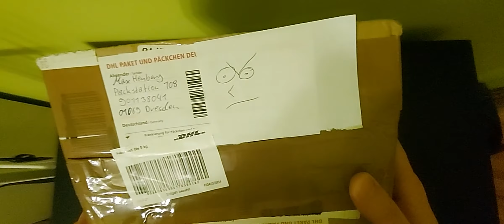adlerssons taschenlampe ausbaggne